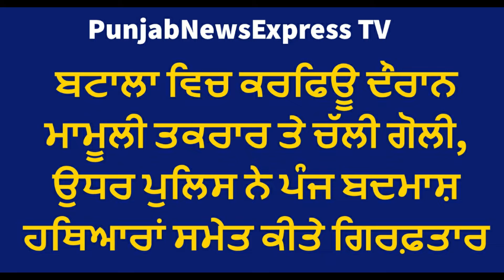FIRING IN BATALA OVER MINOR ISSUE | POLICE REGISTERS CASE | FIVE CRIMINALS ARRESTED IN SEPARATE CASE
Two youth in Batala opened fire after minor issue with two boys. They fired two rounds and fled away from scene. Police has registered a case. In another case police has arrested five criminals with arms and ammunition. Batala police has solved many cases with the arrests.